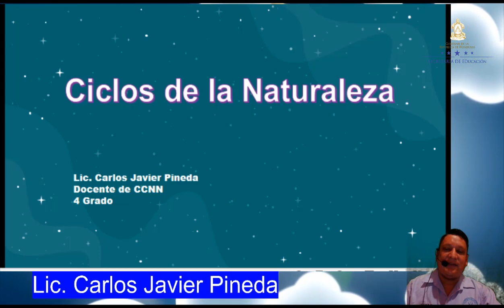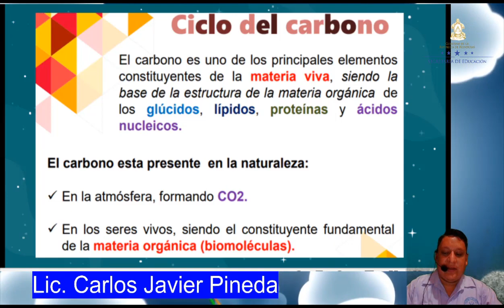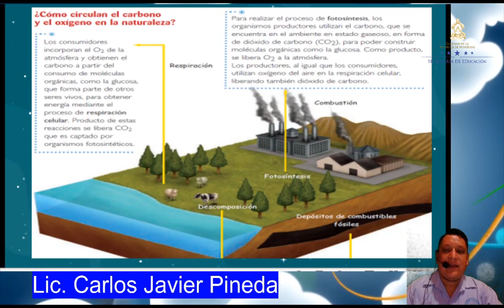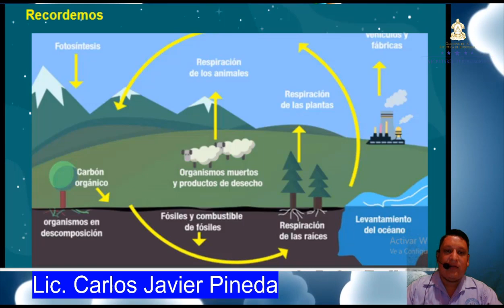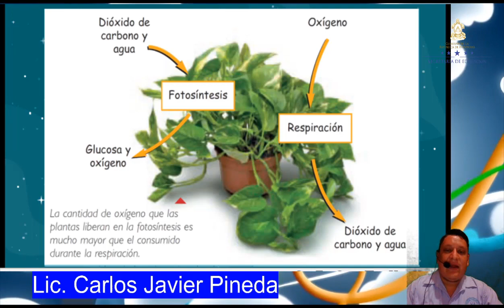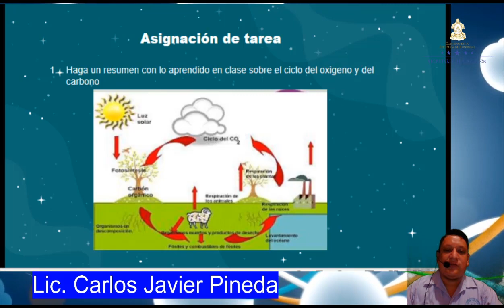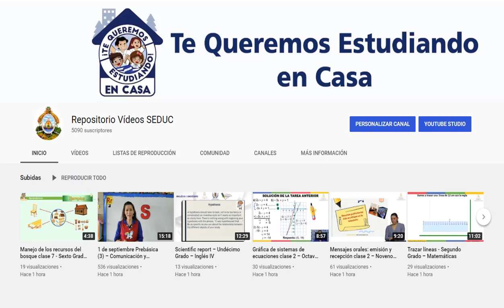Los Ciclos de la Naturaleza Clase 3 – Cuarto Grado – Ciencias Naturales